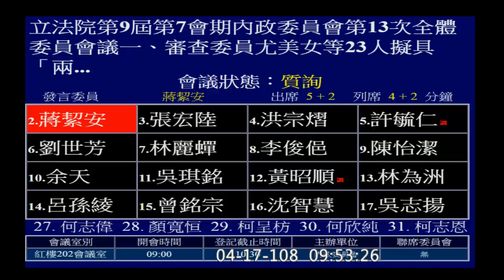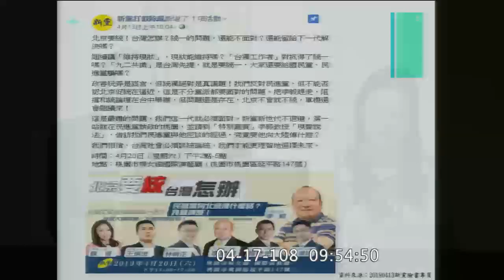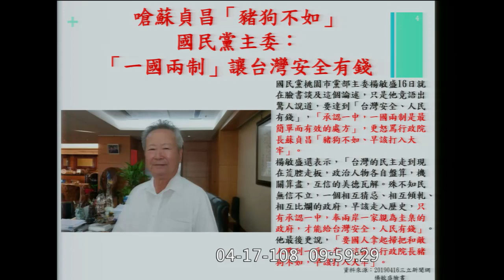兩岸協議監督條例 07 蔣絜安 質詢 陸委會 陳明通 2019 04 17 內政 【立法院演哪齣？】